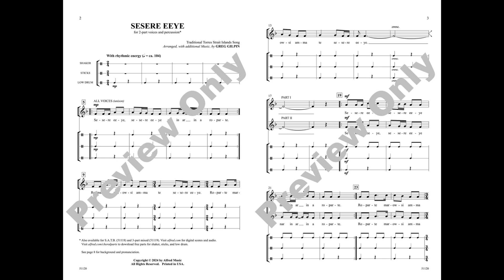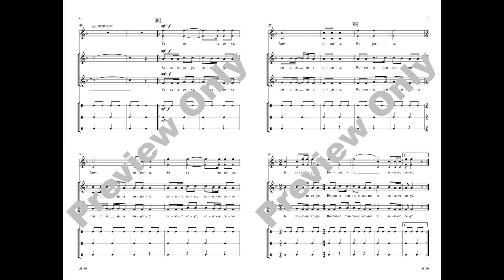Sesere Eeye (2-Part), arr. Greg Gilpin – Score & Sound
Sesere Eeye
Traditional Torres Strait Islands Song / arr., with additional music, by Greg Gilpin
Item: 00-51120
2-Part, a cappella (with Percussion)
Alfred Choral Designs
Available: SATB, 3-Part Mixed, 2-Part

This Torres Strait Island folk song presents a wonderful opportunity for a cappella choirs to perform with authentic world percussion instruments (common alternates offered). All the voicings are built on a traditional repeat structure that begins in unison and unfolds into more harmony with each verse. A brief bridge of original music punctuates the repeated sections. Choirs around the globe have enjoyed adding movement to this playful nature song.